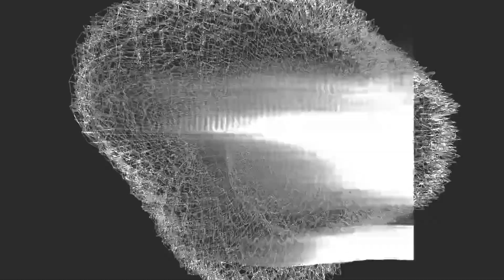Shape Navigator - live at the Gulbenkian Theatre, Canterbury.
One minute excerpt from Shape Navigator, at the Coastal Electronaut's International Drone Day event, 27th May 2023, at the Gulbenkian Theatre, Canterbury.
Projections:
Sound: Adam Smith
Graphic design:
 Molly Sage

Thanks to:
David Sefton

The Gulbenkian Theatre
Peter Coyte
Clive Walpole

Electricity